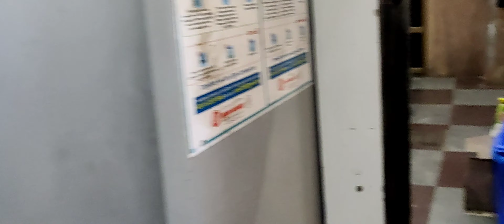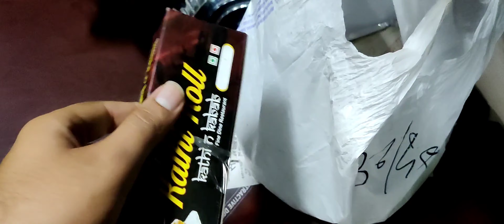New trip and close call.